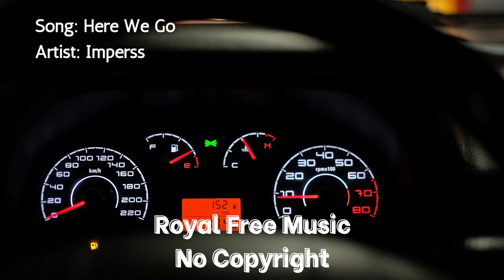Here We Go – Imperss | Royalty Free Music | No Copyright | Dance & Electronic Music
Track: Here We Go
Artist: Imperss
Type: Bright Dance & Electronic Music
Running Time: 04:36

Choose MP3 as an option, and download into desired destination.